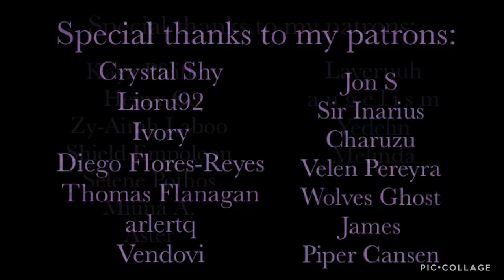Unfinished Business | ASMR | Ghost! Alois Trancy x Listener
Reminiscing about your constant presence in his life, Alois comes to realize how much you truly love him.

Next: Annie Leonhart and Hitch Dreyse Part Two

Special Thanks to my Current Patrons:

Crystal Shy
Lioru92
Ivory
Diego Flores-Reyes
Thomas Flanagan
arlertq
Vendovi
Jon S
Sir Inarius
Charuzu
Velen Pereyra
Wolves Ghost
James
Piper Cansen
Kaya Pfeiffer
Henry C.
Zy-Airah Laboo
Shield Empoleon
Selene Pothos
Miuna A.
Aster
Lavernuh
a n g e l i s m
Yedelin
Melinda